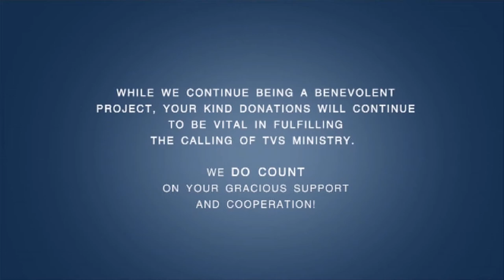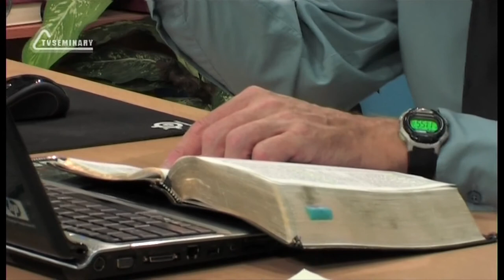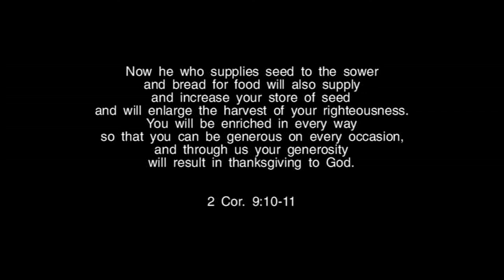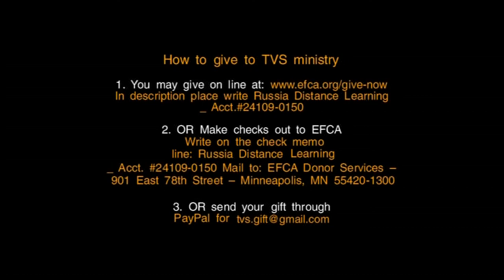TVS BS239 Eng 56 The Second Epistle to Timothy Chapter 4 Bookend # 1